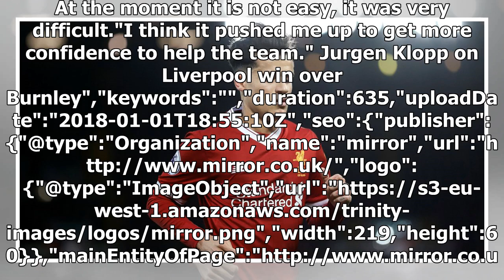Barcelona stars 'unhappy with offer to Coutinho'